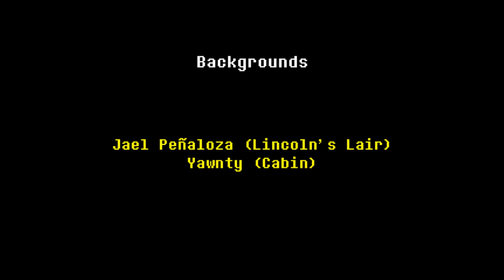INTERLOPERS SHORT | Buddy remembers Big Lincoln [By Jakei]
Buddy has had a very rough life... A trip down memory lane to the time Big L sent her to heck. She may have defeated him, but he certainly left a long-lasting impression on her. Buddy tells a story to Chara from back in her world.

You should really play LISA the Painful and the Joyful if you haven't.

In case you are wondering where this conversation took place in the story of Interlopers, you should really read the Interlopers Comic, right

Links for credits in this video.